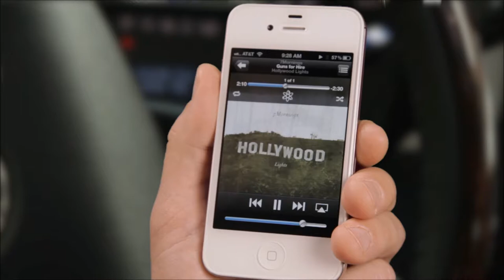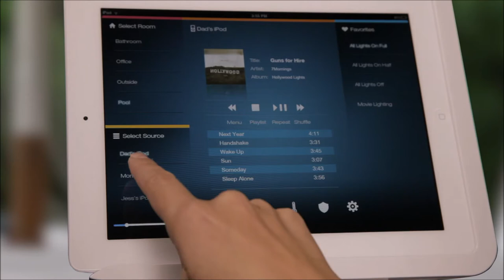Crestron smart home automation control systems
-See a demonstration of a Crestron home automation system in this short video. Crestron smart home control systems add convenience, enhances your lifestyle, and can save energy through "smart" automation routines. VIA is the largest Crestron dealer in the United States, with locations to serve you in multiple states.